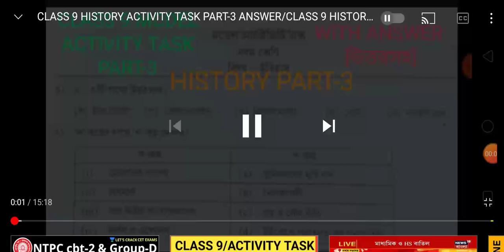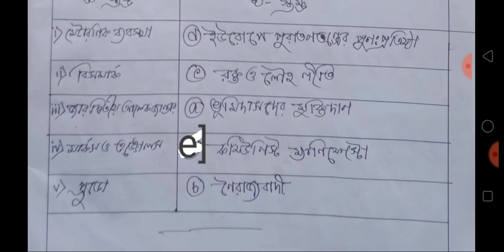CLASS 9 HISTORY MODEL ACTIVITY TASK PART 3/CLASS 9 HISTORY MODEL ACTIVITY TASK 2021/HISTORY MODEL AC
💗 Class 9 Physical Science Model Activity Part --4//

ছাত্রছাত্রীরা Dishari Exam Guide" থেকে Search করে পাবে

Class 10 bengali model activity task part 4 answer
Class 10 english model activity task part 4 answer

Class 10 history model activity task part 4 answer

class 10 geography model activity task part 4 answer
class 10 life science model activity task part 4 answer

class 9 bengali model activity task part 4 answer

class 9 english model activity task part 4 answer

class 9 model activity task part 4 answer

class 9 geography model activity task part 4 answer

class 9 life science model activity task part 4 answer

class 9 physical science model activity task part 4 answer

class 8 bengali model activity task part 4 answer

class 8 english model activity task part 4 answer

class 8 history model activity task part 4 answer

class